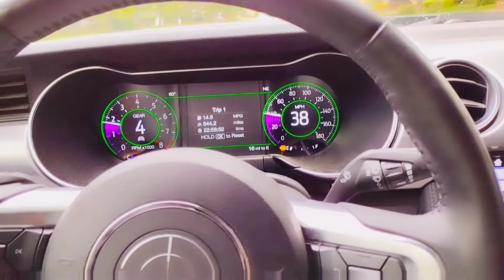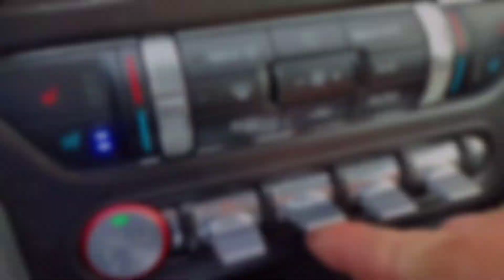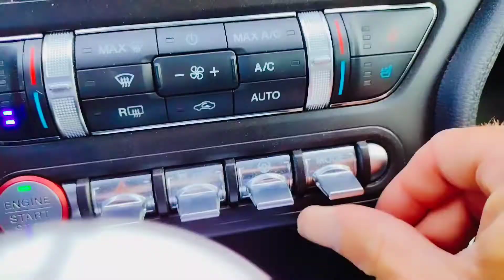FORD BULLITT - Steve McQueen had great taste in cars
Pre-Owned 2019 Ford Mustang Bullitt Rear Wheel Drive 2 Door Coupe

  EXTERIOR: Dark Highland Green Metallic
   DRIVETRAIN: Rear Wheel Drive
TRANSMISSION: 6-Speed Manual
ENGINE: 5.0L V8 3
FUEL EFFICIENCY: 15 CITY / 24 HWY
   MILEAGE: 20,723
ENGINE: 5.O L TC V8
Horsepower: 480
VIN:1FA6P8K07K5502310
STOCK: FY25268